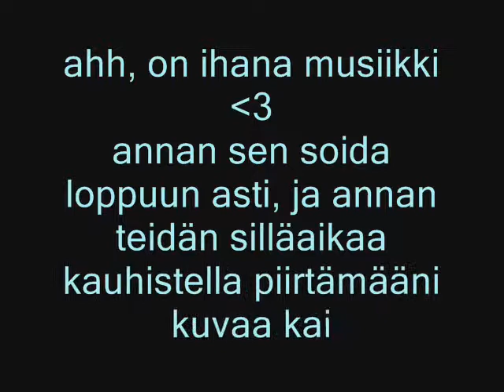tiedote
eli siinäs ne
ÄÄNESTYS PÄÄTTYNYT!

Eli jatkan tyylillä, mikä on ykkösessä :3